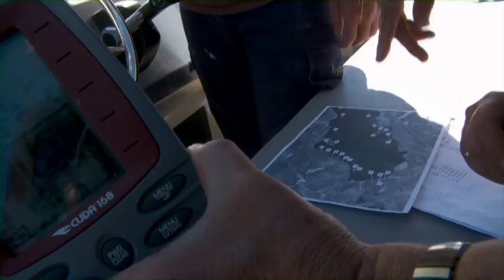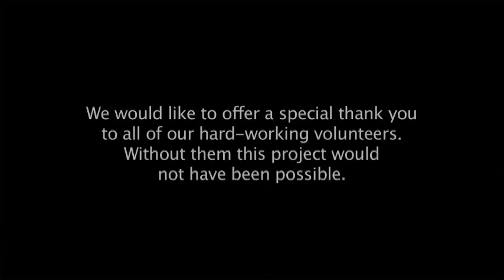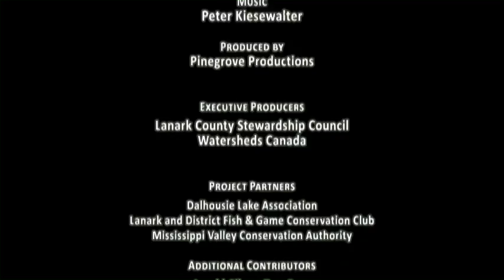Fish Sticks Final WSC YouTube 854x480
Learn how to sink woody debris in lakes to create fish habitat.